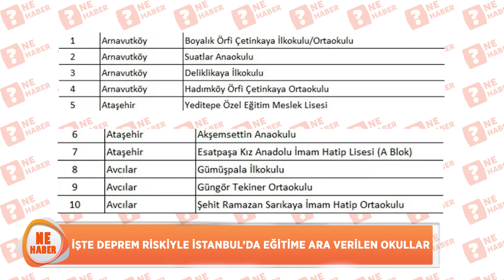İSTANBUL'DA EĞİTİME ARA VEREN OKULLAR... | Uzaktan Eğitim mi Olacak? | Ne Haber?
Ajans: Level Studio CO